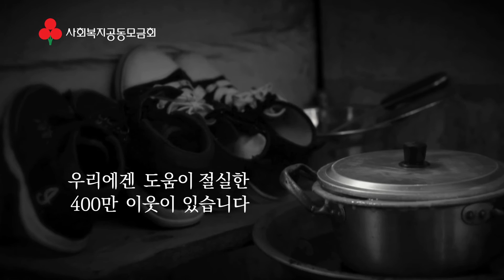2015연중광고